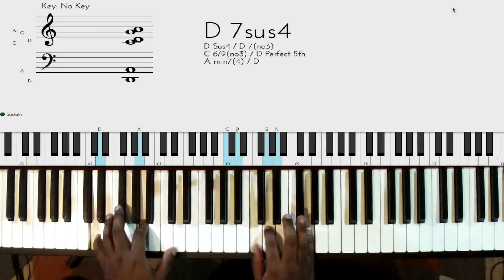Riff #296 - Nathaniel School of Music